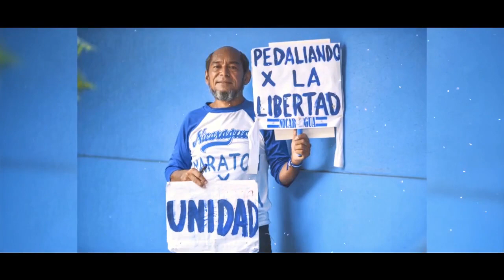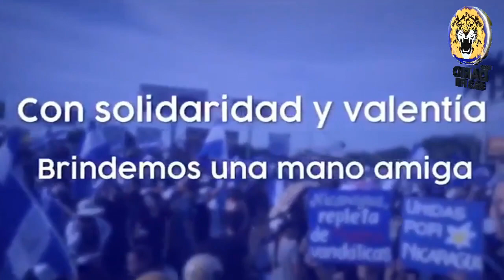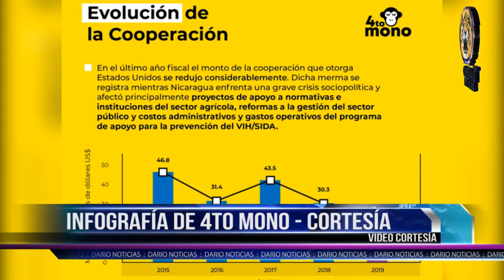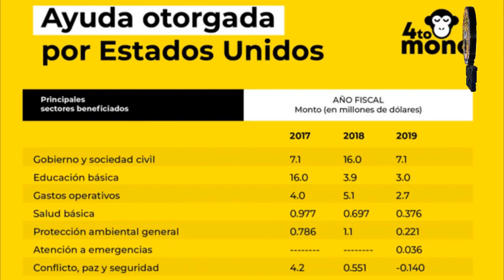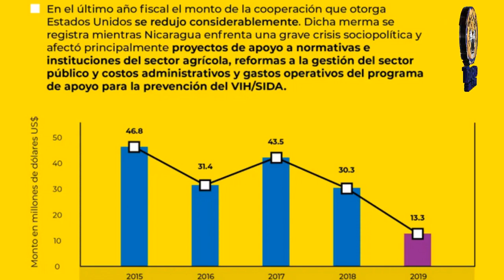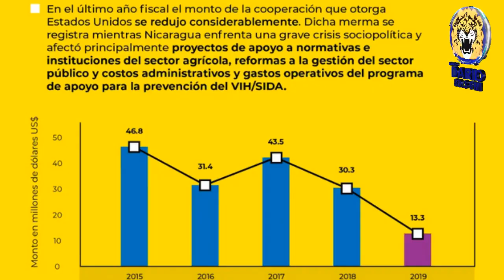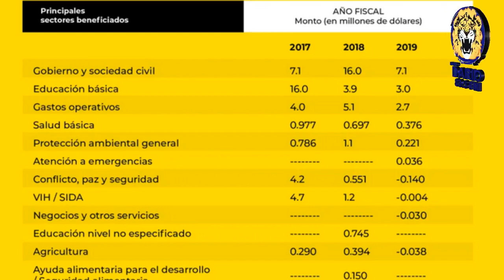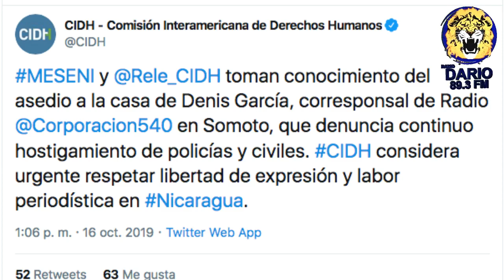NOTICIAS LIVE MIERCOLES 16 DE OCTUBRE 2019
🔴 TITULARES

✅ Movimiento campesino invita a apoyar hablatón por los reos políticos

✅ ¿Recibió la Alianza Cívica US$ 13 millones de EE.UU.?

✅ CIDH condena asedio de policías a periodista de Radio Corporación